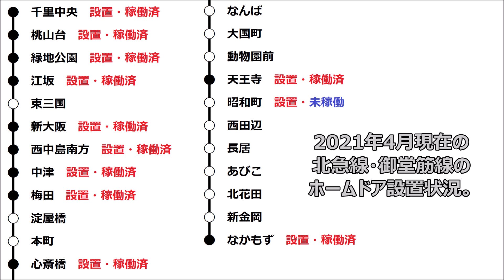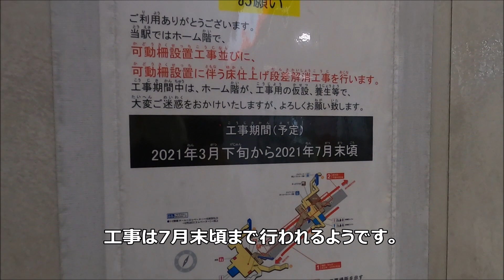【御堂筋線工事レポ12】新大阪駅・中津駅他 ホームドア設置工事 2021/04/11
大阪メトロ御堂筋線では現在ホームドア(可動式ホーム柵)の設置工事が行われています。
今回は新大阪駅・西中島南方駅・中津駅・梅田駅の床仕上げ工事の状況を見てきました。

御堂筋線関連の工事は下記の動画再生リストをご覧ください。

【工事レポ】御堂筋線関連の工事(新大阪駅・梅田駅除く)